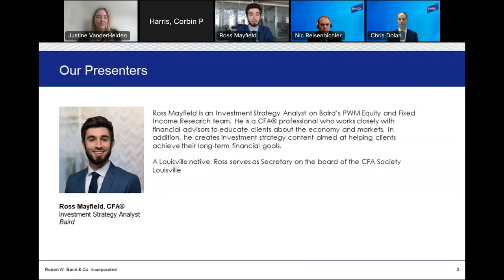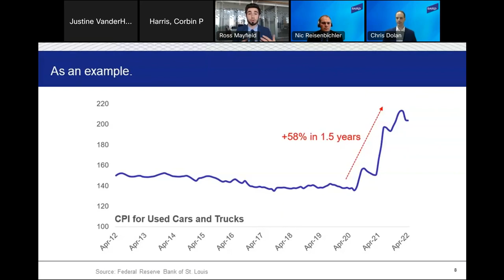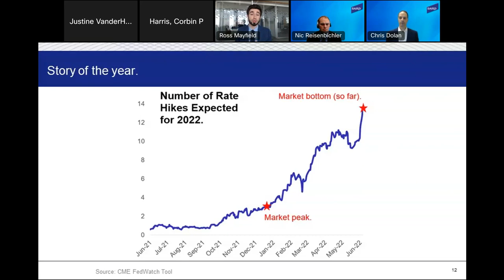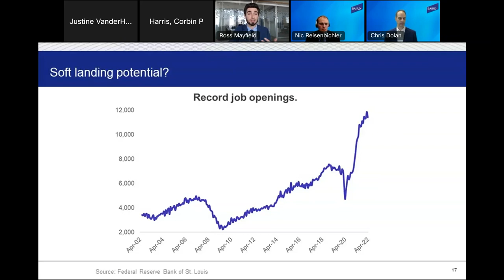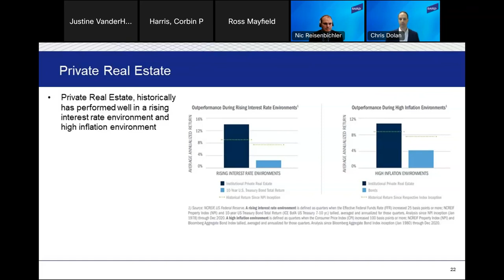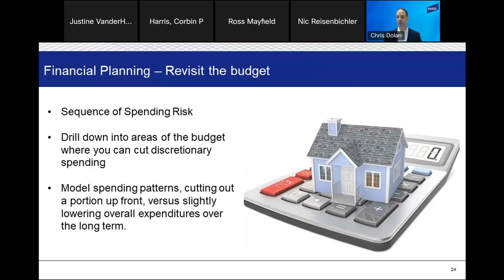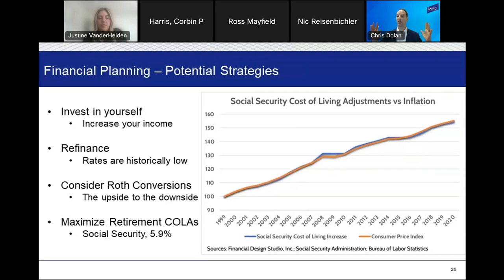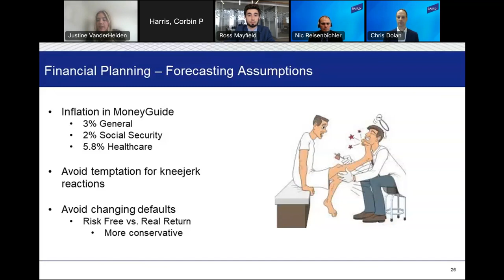Recording Available! Baird Wealth Strategies - Market Update Inflation and Rising Interest Rates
Investment Strategy Analyst Ross Mayfield gives a market update focused on the Federal Reserve’s interest rate policy and inflation. He touches on a near-term outlook for both before handing off to Nic Reisenbichler, Manager of Investment Products, to discuss the ramifications for portfolios and some potential asset classes for this new environment. Then, Chris Dolan, Financial Planner, discusses planning strategies in a rising interest rate and high inflation environment.